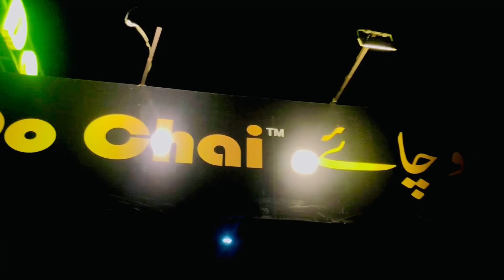Lahore ma khatrnak tofaan 😖🥺💔/behriatownlahore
Had hoti ha wasy yr 💔 by the way aj boht enjoy kea
Thanku so much all friendz#youtube